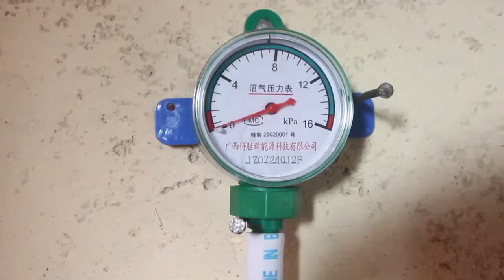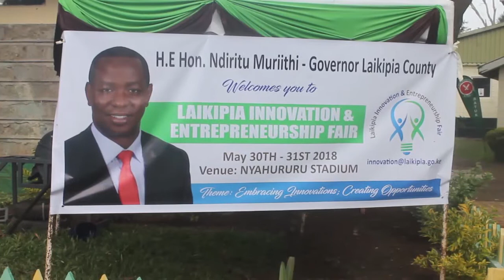Biogas Innovation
Invasive plant Opuntia Stricta which has been a thorn in the flesh in Laikipia County for decades could now be eliminated within a year, thanks to an innovative breakthrough.
Environmental Scientist Francis Merinyi says by utilizing the cactus to produce biogas in homesteads, it is now possible to wipe out the  stubborn weed that has killed hundreds of livestock.